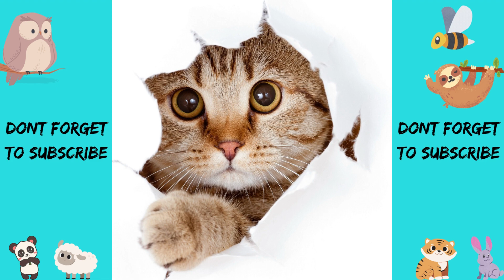Cute Cats to Help You de-stress! 8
If you're feeling stressed out, then watching cute cats will definitely help! In this video, we'll bring you a selection of adorable cats that will help you to relax and de-stress.

Starting your day with a few minutes of cute cats will help you to relax and get your day started off on the right foot. After watching this video, you'll be ready to relax and enjoy your day!